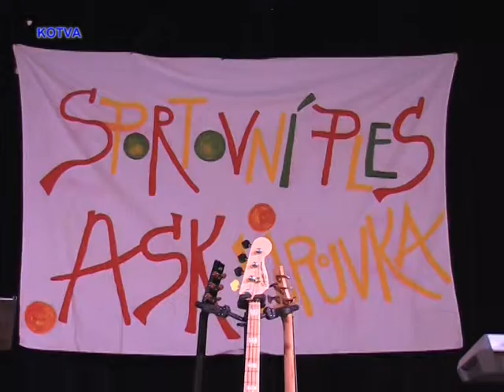Sportovní ples ASK Lipůvka. Ocenění předává fotbalista Jan Mároši 1.část.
Sportovní ples ASK Lipůvka. Ocenění předává bývalý fotbalista Zbrojovky Brno (167 startů - 15 gólů) a Sigma Olomouc (198 startů a 52 branek) Mgr. Jan Mároši 1.část.